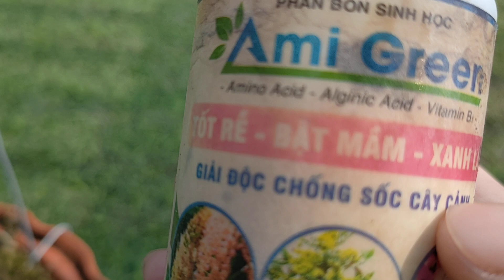kích rễ cho ki phi điệp cực kỳ đơn giản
Hoa lan Tuyến Hà xin chân thành cảm ơn cô chú anh chị đã ủng hộ kênh. Chúc mọi người sức khỏe và thành công. Video thuộc bản quyền của Hoa lan Tuyến Hà. Rất mong được sự ủng hộ của mọi người